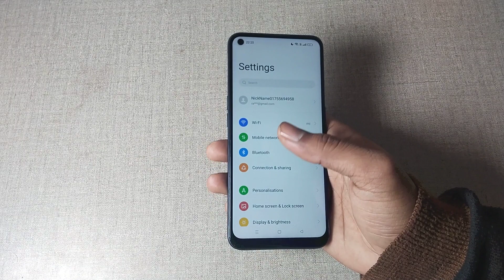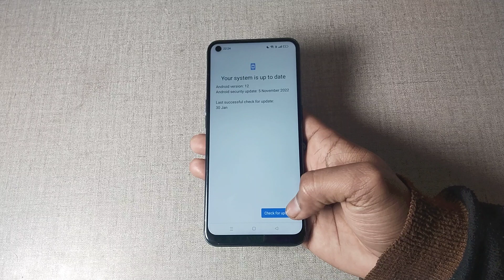realme gt master edition me security status use kaise kare, realme gt master edition security status